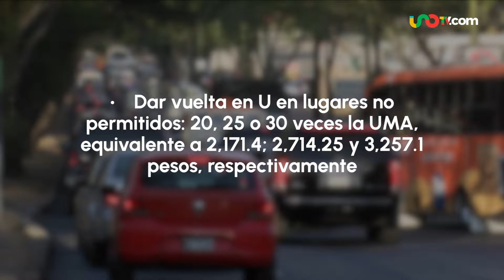Multas de tránsito 2024 en CDMX: ¿en cuánto quedan tras aumento de la UMA?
Te contamos en cuánto quedan algunas de las multas de tránsito más comunes cometidas por los conductores de la CDMX para este 2024.

00:00 Ya arrancamos 2024 y con eso, el aumento de la Unidad de Medida y Actualización (UMA), cuyo valor para este año es de 108.57 pesos.
00:15 Para que no te agarren en curva, te contamos del costo que tendrán algunas de las multas de tránsito más comunes en Ciudad de México.
00:24: ¿Cuánto costarán algunas de las multas de tránsito más comunes en la capital?
00:55 ¿Cuándo entrará en vigor el nuevo valor de la UMA?

 / unotv_